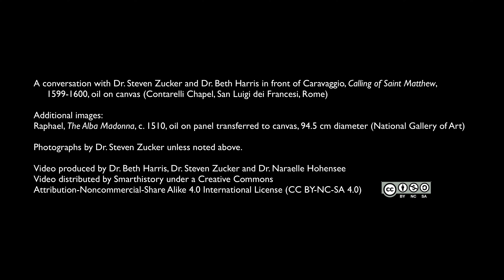A moment of spiritual awakening: Caravaggio's Calling of Saint Matthew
Caravaggio, Calling of Saint Matthew, 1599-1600, oil on canvas (Contarelli Chapel, San Luigi dei Francesi, Rome). Speakers: Dr. Steven Zucker and Dr. Beth Harris